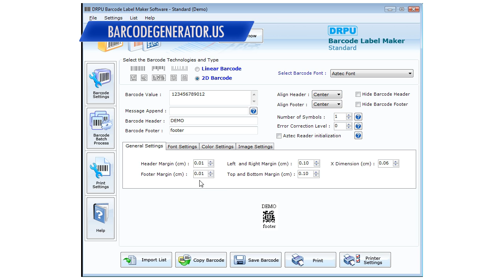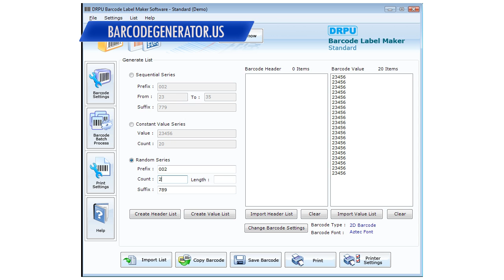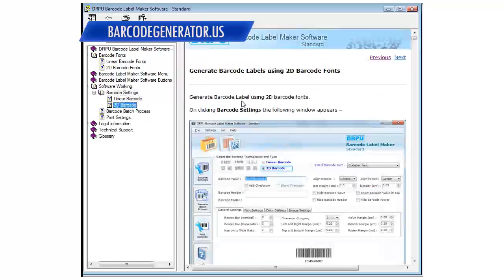free barcode generator bar code label generator barcodes label generator generate barcode labels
free barcode generator bar code label generator barcodes label generator generate barcode labels generator software tools freeware download barcodes generator software shareware how to generate barcodes 2d barcode generator software downloads